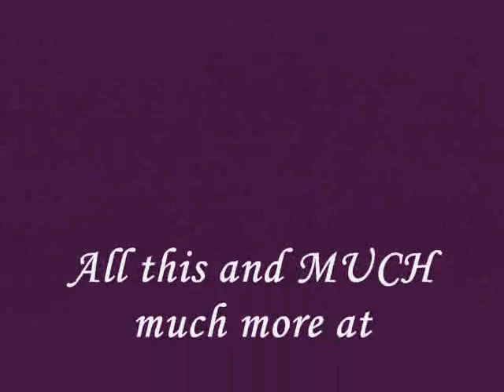Beaded Jewelery - Starlite Creations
A sample of my mum's beaded jewelery from her eBay store